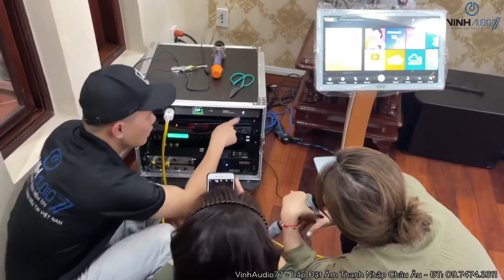Bộ Âm Thanh NEXO PS10 - Nhập Khẩu từ Paris , Pháp - C Trang Q2-TPHCM- fb: 0974743311